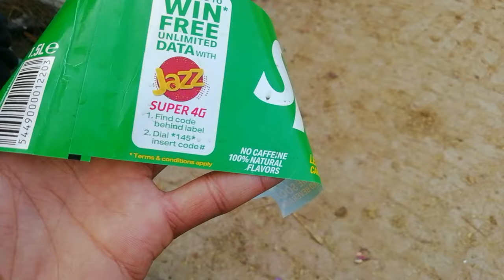Naseer bhaii😂 roast me | Daily vloging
❣️Vloging❣️